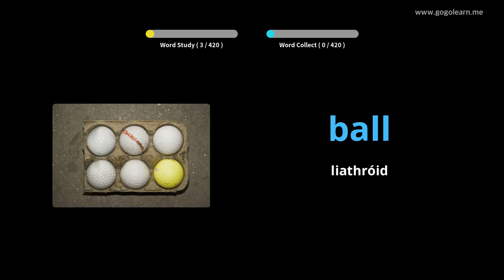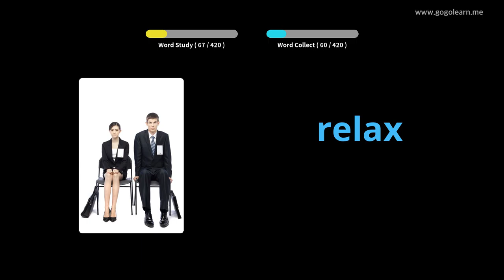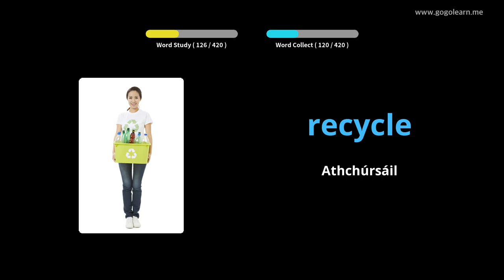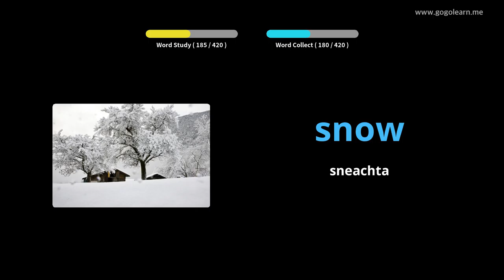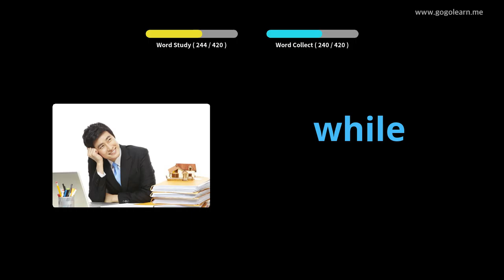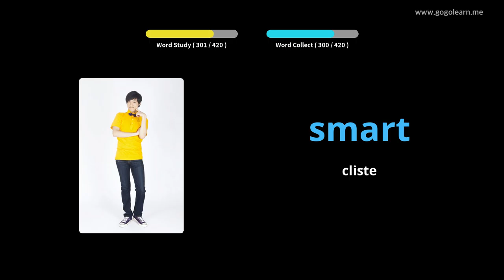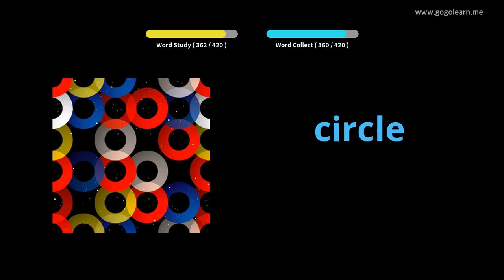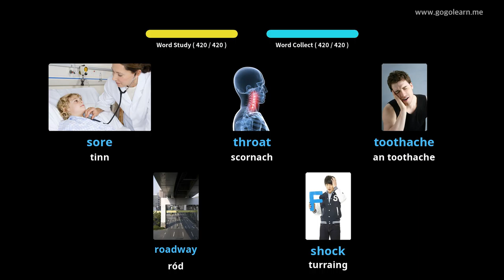Stór Focal Meánscoil 1 |Golearn